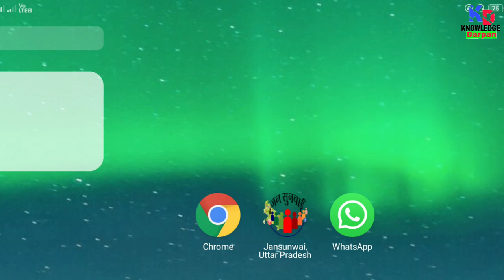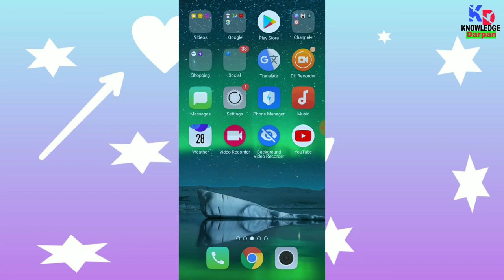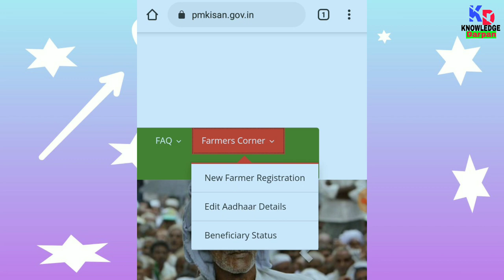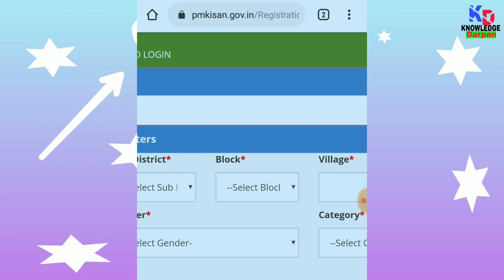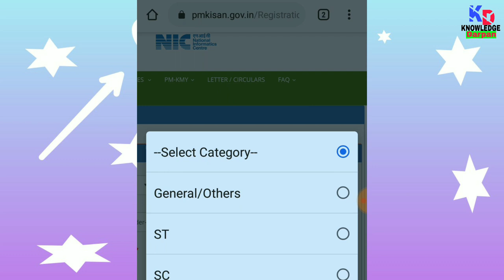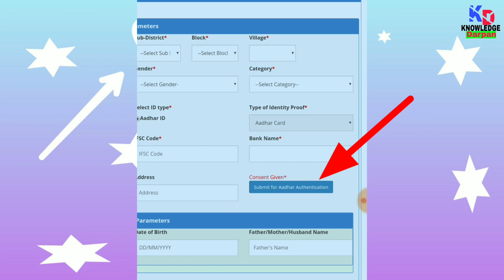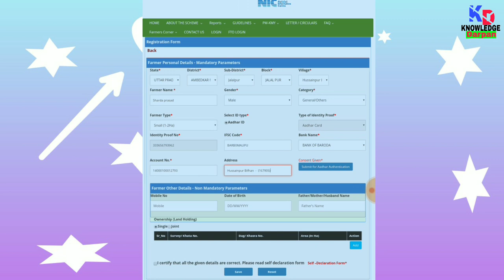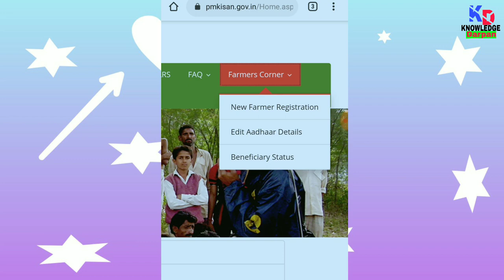How to registration pm kisan samman nidhi yojana | pm kisan samman nidhi yojana online awedan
Friends hamne is video mein aapko bataya hai ki aap apane mobile se pm kisan samman nidhi yojana ka online forms kaise bhrenge friends isake liye aap ko kisan ka Aadhar number bank account number aur land record ki awashyakta hogi isliye ye sab aap sath lekr hi online karna start kren